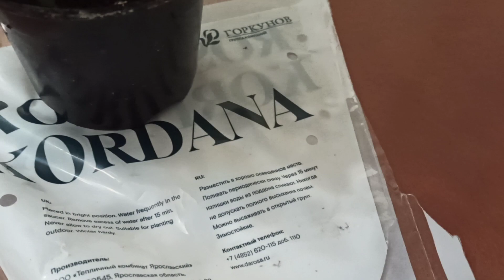Роза кордана. Очень красивый цвет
Новая обитательница подоконника. Красавица роза кордана. Очень красивый цвет.